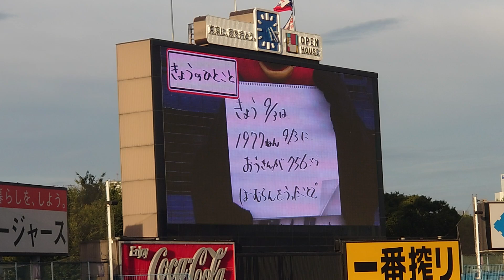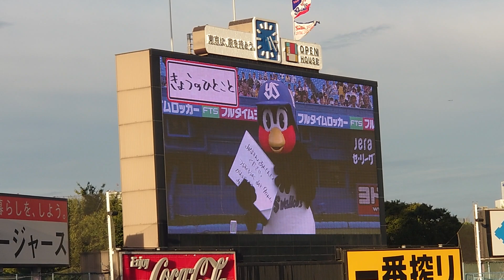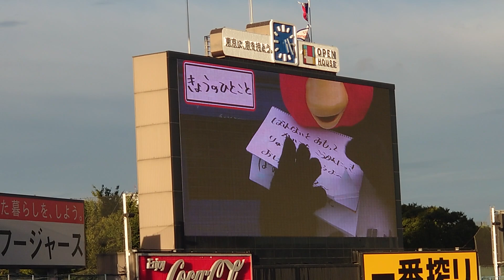つば九郎 きょうのひとこと ドラえもんが居たらこんなお願いをしたい 2023年9月3日